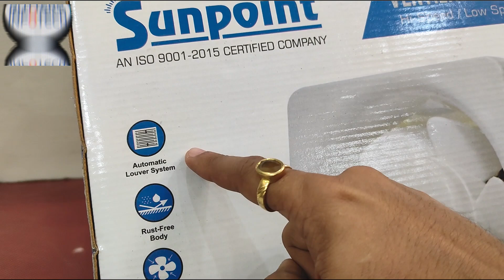12" Best Exhaust Fan | Exhaust Fan for Bathroom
12" Best Exhaust Fan | Exhaust Fan for Bathroom

*The Device shown in the video has been provided by respective brand and it remains with me. However, opinion mentioned in this video is completely personal and based on my usage only.*